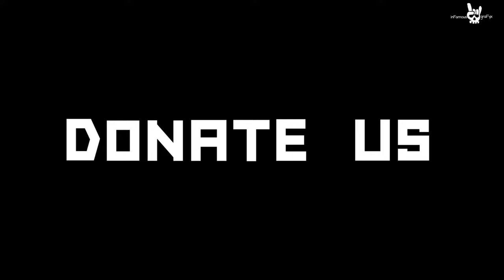Support This Channel .. Monetization has been rejected for Reused Content . Check Description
We are trying to monetize our youtube channel  , but monetisation has twice been rejected from YPP due to 'reused content' /  'Flagged Content'..

Happy Listening .. Thank You

আমাদের চ্যানেলে একাধিক  কপিরাইট  কন্টেন্ট থাকায় চ্যানেল মোনিটাইজ হয়না !
তাই শ্রোতারা যদি চ্যানেলকে সাপোর্ট করেন তো খুবই আনন্দিত এবং উৎসাহিত হবো ।
ধন্যবাদ বন্ধুরা ।

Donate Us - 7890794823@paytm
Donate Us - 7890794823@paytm